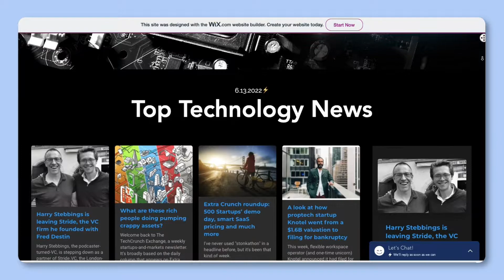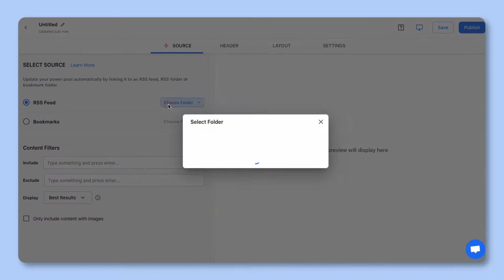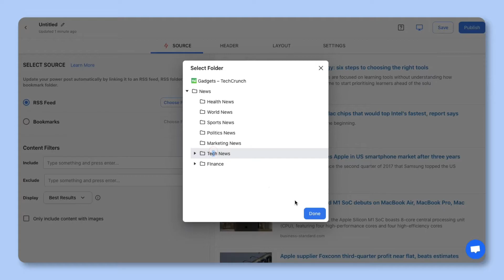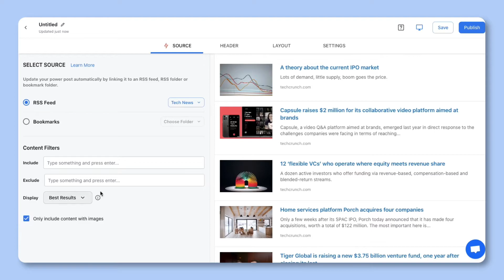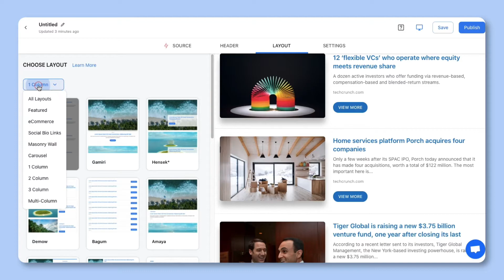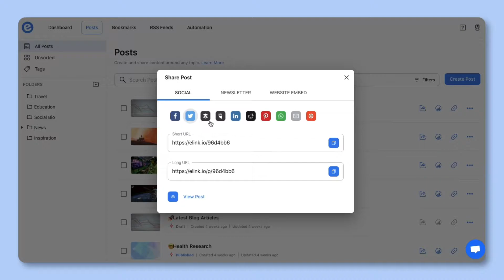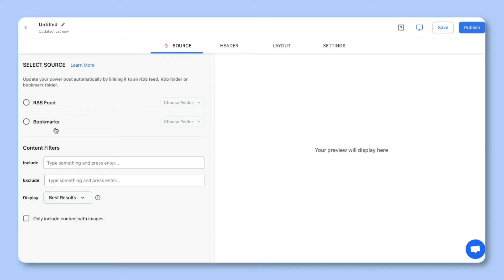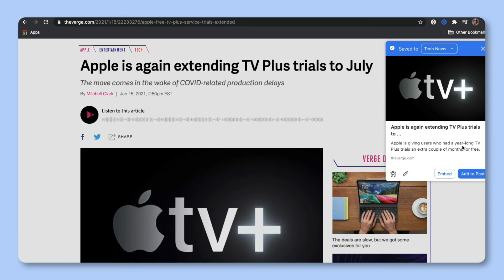How to Automate Your Website with RSS Article News Feed | elink.io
How To Add An RSS Article News Feed To Your Website.

In this video you will learn how to to create automated content for your wewbsite in minutes on any topic from RSS feeds or your bookmark manager.

Wordpress website
Square space website
Google sites
Elemontor
Webflow website

With beautiful RSS widgets for your website you can embed and display latest updates from your favorite sources. Select individual feeds or select folders with multiple sources .

elink is an all in one content curation tool that helps you gather and curate information around a specific topic from anywhere on the web and add your own voice to it.

Simply add the links you want to share and elink will create a beautiful content page with visual cards for each link that can be edited to add your own voice.

You can choose from over 50+ responsive layouts that can be interchanged with a click of a button. There has never been such a fast and efficient way of creating content. There is a layout style to suit every use case you can imagine to suit your website needs.

Use your imagination to have elink make your life easy!

Website News Feed
Industry News Feed
RSS News Feed
Company press coverage,